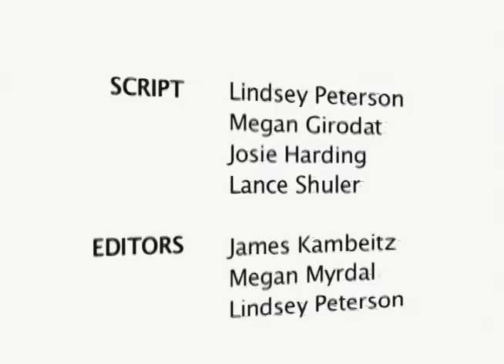On the Move - Dakota Wizards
The Dakota Wizards basketball team's head coach, Nate Bjorkgren, and mascot, "Dunkie" lead you through a fun exercise routine.  It's made for students to exercise along with, to refresh themselves, get the blood circulating and get "On the Move" towards better health.  The GO! Bismarck-Mandan group and On the Move